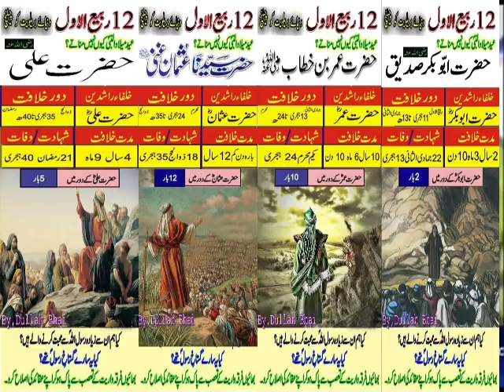4 khalifa ka Daur VS Eid milad un NABI ka Radd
❌Hazaron Eid rabi ul awal k siwa Iblis😈 k
Jhahan main subi to khushiya manarahi hai❌
4 khalifa k Daur main ye Din aya Eid milad 4 main se kisi ne nahi manaya ✔️
4 Imam k Daur main ye Din aya Eid milad 4 main se kisi ne nahi manaya ✔️

12 Rabi Ul Awal 2016 - EID Milad Ul Nabi 2016
12 Rabi ul awal 2016 Nomaish - YouTube
12 rabi ul awal naat
# fake peer
# peer sahab with girls
# exposed baba
# shirk
# Baba Khote Wali Sarkar
# Jaali Baba
# tauseef ur rehman
# Shirk Azeem
# aaj ka Shirk
# Tawheed
# Mushrikana Hajj
wahabi expose
wahabi exposed
wahabies expose
wahabies exposed
wahabi
wahabies
expose
exposed
must watch
speech
bayan
taqreer
best speech
sho
radde wahabiyat
radde deobandiyat
radde gair muqallidiyat
radde najdiyat
najdi exposed
najdi expose
najdees expose
najdees exposed
jarjis expose
jarjis exposed
risalat
wahabi
wahabies
wahabiyat